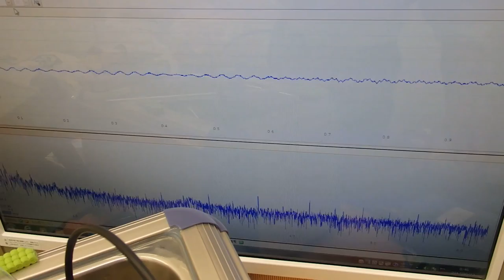オリジナル超音波実験 （超音波システム研究所 ultrasonic-labo）